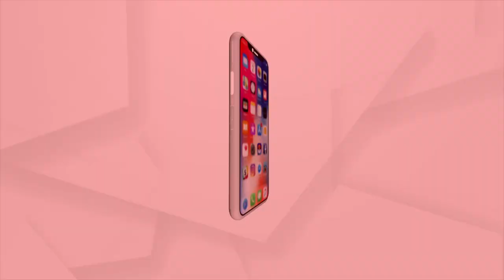ଗୁଜୁରାଟର ଅଡାଲଜ ମନ୍ଦିରରେ ବାହୁଡା଼ ଯାତ୍ରା ଅନୁଷ୍ଠିତ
ଗୁଜୁରାଟର ଅଡାଲଜଠାରେ ଅବସ୍ଥିତ ଶ୍ରୀ ଜଗନ୍ନାଥ ମନ୍ଦିରରେ ପବିତ୍ର ବାହୁଡା଼ ଯାତ୍ରା ମହାସମାରୋହରେ ପାଳନ କରାଯାଇଛି। ଏହି ଉପଲକ୍ଷେ ଗୁଣ୍ଡିଚା ମନ୍ଦିରର ରୂପ ନେଇଥିବା ମୁଖ୍ୟ ମନ୍ଦିରର ତଳତାଲା ସ୍ଥିତ କମ୍ୟୁନିଟି ହଲରେ ବିରାଜମାନ ଥିବା ଚତୁର୍ଦ୍ଧା ମୂର୍ତ୍ତିଙ୍କ ସାମ୍ନାରେ ସ୍ବତନ୍ତ୍ର ପୂଜାର୍ଚ୍ଚନା ଧାର୍ମିକ ବିଧି ମୁତାବକ ସମ୍ପନ୍ନ କରାଯାଇଥିଲା।